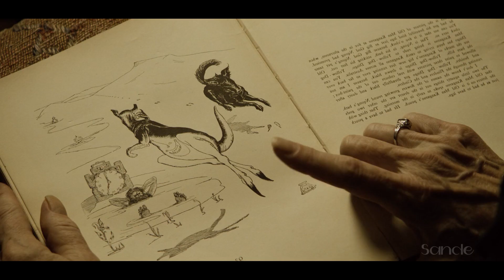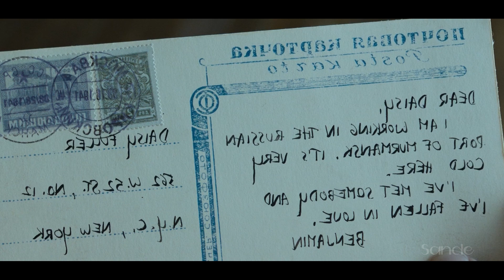Nació pareciendo viejo y REJUVENECE con los años | El Curioso Caso de Benjamin Button | Resumen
Una perspectiva única sobre el paso de los años a través de la historia de un hombre que nace en un cuerpo anciano y rejuvenece con el tiempo.

Te agradezco por pasarte a mi canal y te invito a seguirme, dar ¨me gusta¨ y compartir si te ha gustado mi contenido.
Y en Instagram para conocernos mejor y cantar de vez en cuando